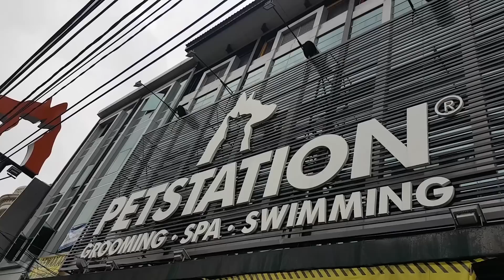HYUNA IS BACK LALALA YEYEYE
Hyuna anjingku hari ini ke salon dan ikutan shooting loooh

hallo fams, sesuai request nih.. banyak yang kangen khan sama hyuna ^^ sebenernya hyuna tetep disayang dan diajak main kok, cuma jarang masuk kamera aja sekarang soalnya kantor sama rumah sudah beda jadi hyuna jarang ikut shooting di kantor

xoxo